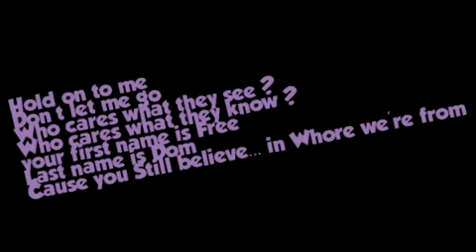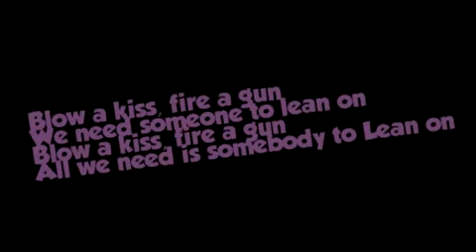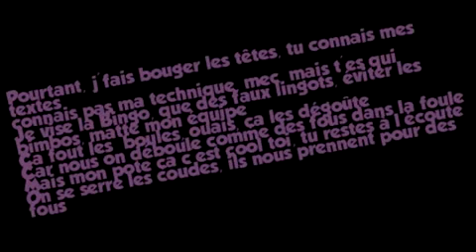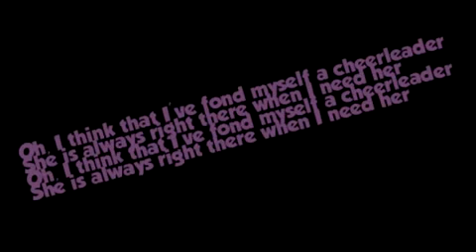L E J Summer 2015 paroles 💋